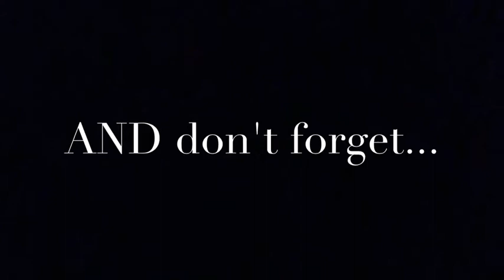ALS IceBucketChallenge 2.0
Challenged by Natalie, another Arlington Connect member, fellow AC member, Eric & I, take this ON with our hoops!